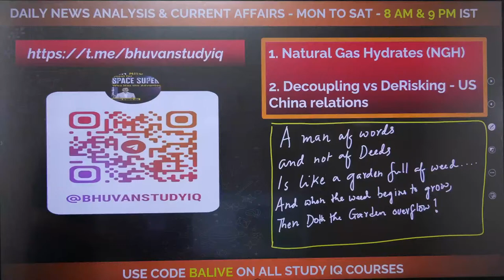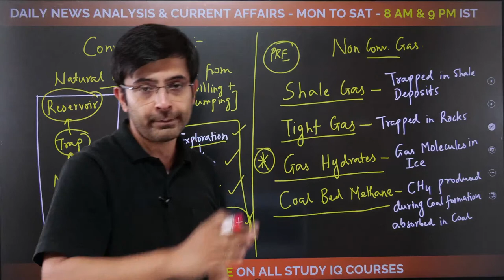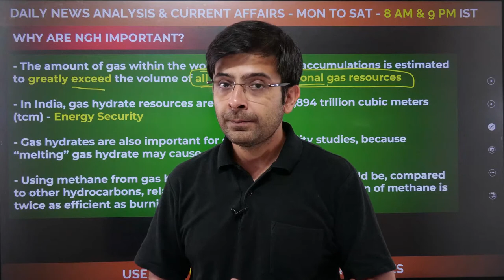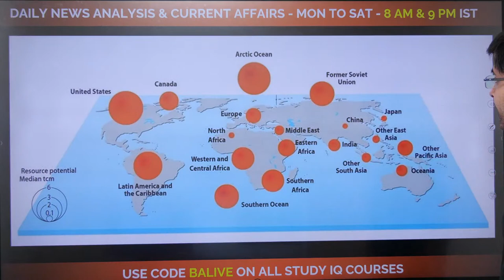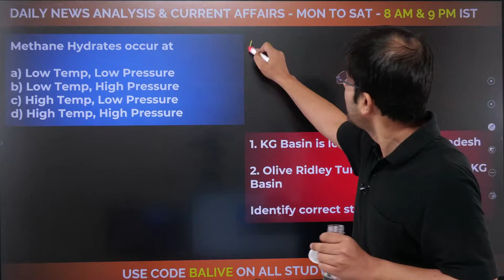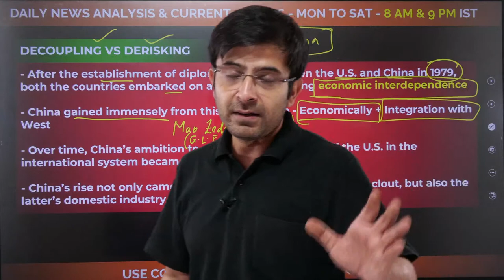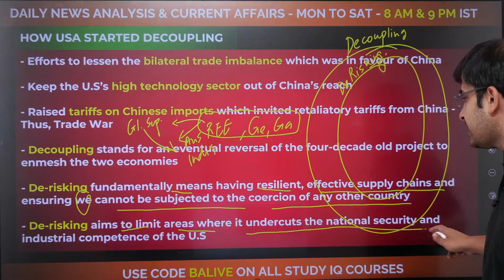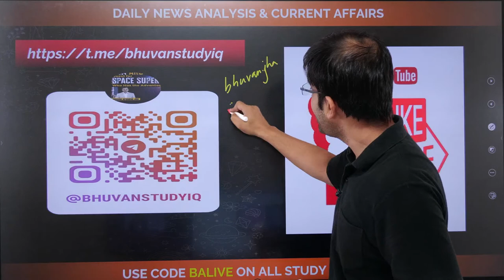Editorial Edge: Newspaper Analysis | 6 July 2023 |Current Affairs |Bhuvan A Jha |StudyIQ IAS English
Study IQ English presents a live YouTube series, 'Daily Newspaper Editorial Analysis with Practice Questions for UPSC 2024.' This series is tailored specifically for UPSC aspirants aiming to crack the prestigious exam in 2024. We will dissect and analyse top newspapers' most relevant and thought-provoking editorials. The series will help you develop a comprehensive understanding of important current affairs, policy debates, and socio-political issues that are crucial for the UPSC exam.

बैच 10 जुलाई 2023 से शुरू हो रहा है | बैच का समय सुबह 8:00 AM

UPSC IAS (Mains) Public Administration Optional Live 2024 (Comprehensive) July Batch

UPSC IAS (Mains) Anthropology Optional Live 2024 (Comprehensive) July Batch

UPSC IAS (Mains) Hindi Literature Optional Live 2024 (Comprehensive) July Batch
एडमिशन की अंतिम तिथि 15 जुलाई 2023 है | बैच का समय 1:00 बजे प्रतिदिन |

Avail the best deals across marketplaces.